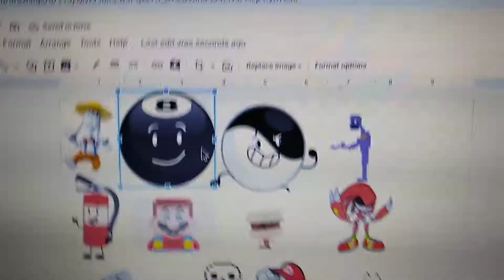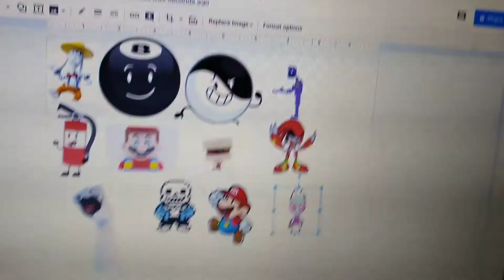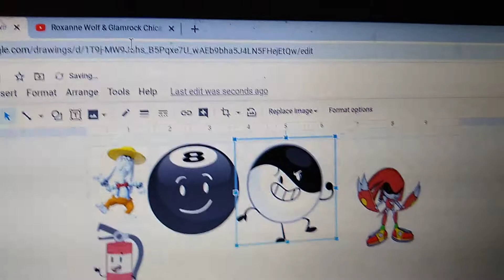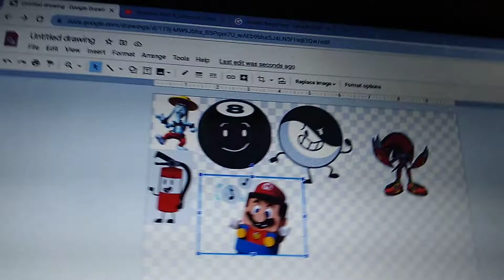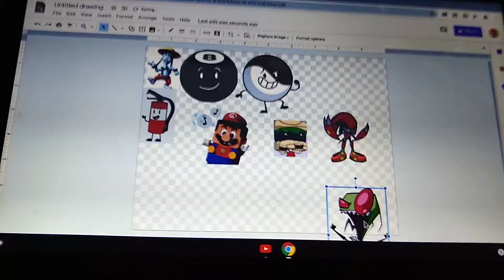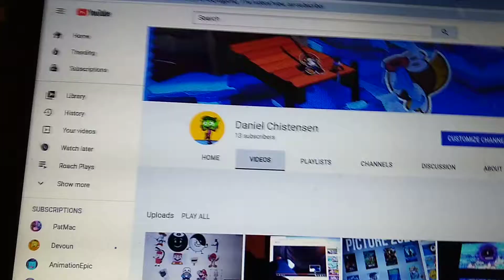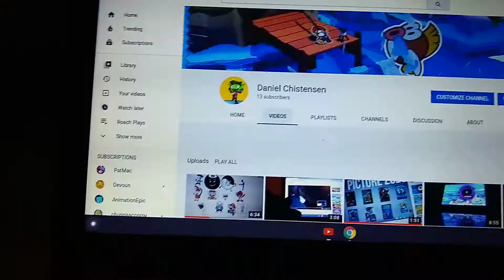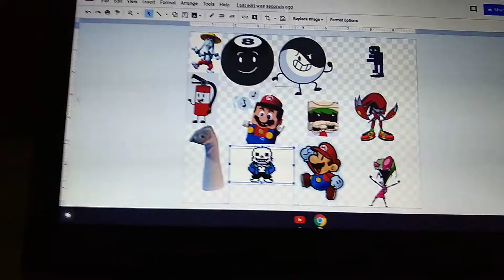Battle it to make a plush part 2 killer unbutton